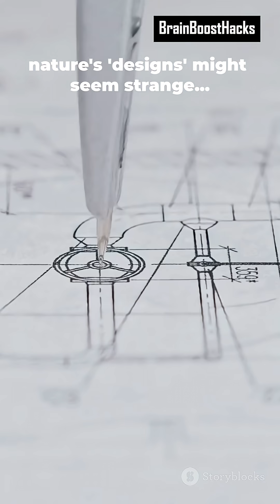“The Strangest Reproductive Secrets in the Animal Kingdom 🐧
From a detachable “arm” that swims away to mate, to the longest-organ-relative-to-body-size in the animal world — nature’s reproductive designs are wild. 🧬
In this video we dive into 3 of the weirdest animal genitals and mating adaptations you’ve never heard about.
– Who uses a detachable body part to deliver sperm?
– Which creature has an organ longer than its entire body?
– How do ducks turn mating into a twisted puzzle game?

🔔 Don’t miss our next short on “Animals That Freeze Themselves to Live”.